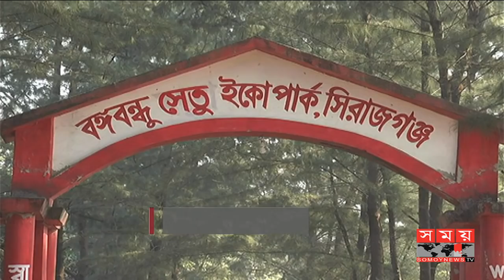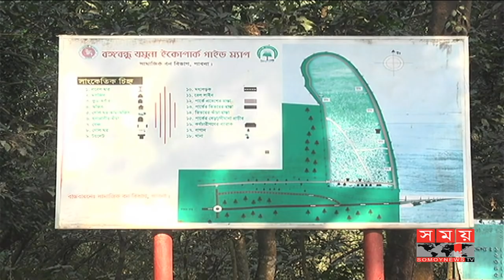বেহাল দশায় ৬’শ একরে গড়া বঙ্গবন্ধু যমুনা ইকোপার্ক ! | Bangabandhu Jamuna Eco Park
সিরাজগঞ্জের যমুনা নদীর পশ্চিম পাড়ে বঙ্গবন্ধু সেতুর কোল ঘেঁষে গড়ে ওঠা প্রাকৃতিক নৈস্বর্গময় সৌন্দর্যমন্ডিত বঙ্গবন্ধু যমুনা ইকোপার্ক এখন জেলার বিনোদন প্রেমীদের প্রধান বিনোদন কেন্দ্র। সবুজে ঘেরা এই ইকো পার্কটিতে সৌন্দর্য থাকলেও রয়েছে নানান অব্যবস্থাপনা। যথাযথভাবে অবকাঠামো নির্মাণ করা হলে ভ্রমণ বিলাসীদের কাছে হয়ে উঠতে পারে অন্যতম দর্শনীয় স্থান।

এখানে বিভিন্ন প্রকার ফলজ, বনজ ও ঔষধি গাছের সমারোহে গড়ে তোলা হয়েছে পার্কটি। এ ছাড়াও এখানে রয়েছে বানর, খরগোশসহ বিভিন্ন প্রকার পশুপাখি। রয়েছে ঝাও বাগান। প্রতিদিন টিকেটের বিনিময়ে সকাল ৯ টা থেকে বিকেল ৫ টা পর্যন্ত এটি দর্শনার্থীদের জন্য খোলা থাকে। শীত মৌসুমে দেশের বিভিন্ন স্থান থেকে পরিবার পরিজন নিয়ে দর্শনার্থীরা বিনোদনের জন্য বেড়াতে আসছেন এখানে।

তবে পার্কটিতে খাবারের ক্যান্টিন ও বিশ্রাম এর ব্যবস্থা না থাকায় পরিবার পরিজন নিয়ে অনেকটা অসুবিধায় পড়তে হয় দর্শনার্থীদের।

পার্কে আসা দর্শনার্থীরা বলেন, 'এখানে খাবার জন্য ভালো কোনো রেস্টুরেন্ট নেই। টাওয়ার, গেস্ট হাউজ বা ফুলের বাগান যদি থাকতো তবে আকর্ষণ আরো বাড়তো। এছাড়া রাস্তাঘাটের পরিস্থিতিও ভালো না। চার পাশ যে ঘুরে দেখবো সেটার কোনো সুব্যবস্থা নেই।'

The main beauty center of the entertainment lovers of the district is now Bangabandhu Jamuna ecopark, a natural beauty of beautiful natural beauty, built on the west bank of the river Jamuna of Sirajganj. The Eco Park, surrounded by greenery, has a lot of beauty, but there are various mismanagement. Building the infrastructure properly can become one of the most visited tourist destinations.

The park has been built here on the basis of various types of fruit, forest and medicinal plants. In addition to this, there are various types of animals, including monkeys, rabbits. There are Zhao gardens. It is open for visitors to 9 am to 5 pm for tickets daily. In the winter season, visitors from different parts of the country will be visiting for entertainment.

However, due to lack of food canteen and rest in the park, it is very difficult for the family to come to the hospital.

The visitors in the park said, 'There is no good restaurant for food here. If there were towers, guest houses or flower gardens, the attraction would increase. The road conditions are also not good. There are no arrangements for the four sides to look around. '